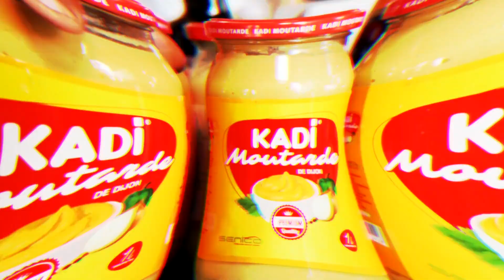Waniou Mme Ndoye - Couscous Royal